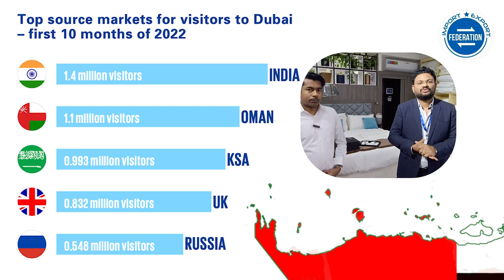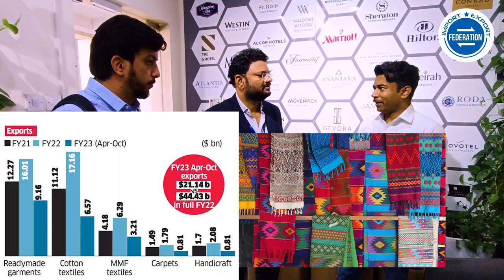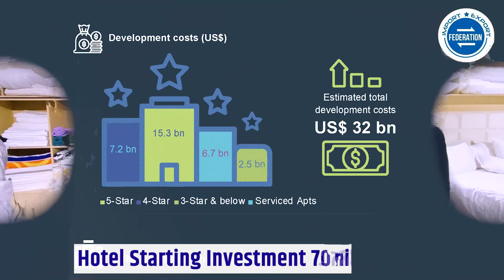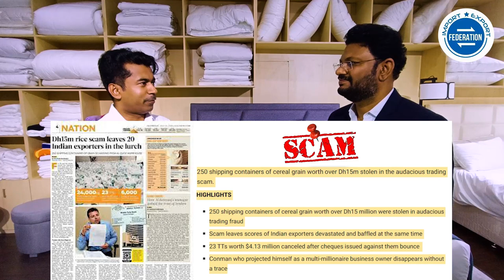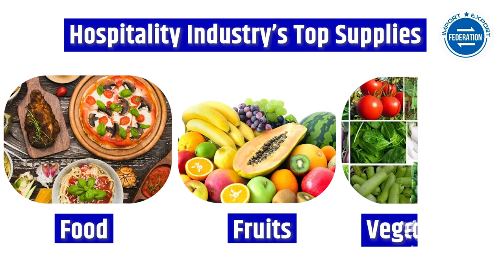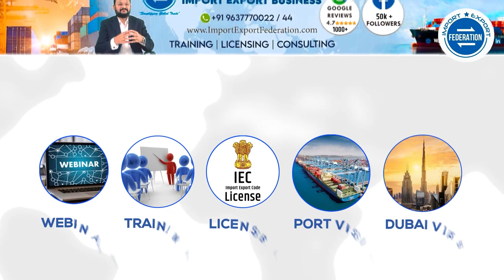टॉवेल और बेडशीट एक्सपोर्ट करे - होटल इंडस्ट्री - Towels Bedsheets Export Hotel Industry Products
All developed countries focus on Travel and Tourism to grow their economy. Hence hospitality industry is always supportive for growth. There are many opportunities in this industry which India can explore...

हर देश में टूरिज़म इंडस्ट्री बहोत महत्वपूर्ण होती है
इस इंडस्ट्री में होटल्स को काफी प्रोडक्ट्स की जरुरत पड़ती है
और हम ये सभी प्रोडक्ट्स एक्सपोर्ट कर सकते है.
देखिये इस वीडियो में इस इंडस्ट्री में कौनसे प्रोडक्ट्स को डिमांड है

धन्यवाद !
इम्पोर्ट एक्सपोर्ट फेडरेशन
पुणे / मुंबई / दुबई
Import Export Federation
Pune/ Mumbai/ Dubai

Federation is India's No1. platform to start your Import Export Business...

Attend our very popular Webinar "Why & How to Start Import Export Business?"